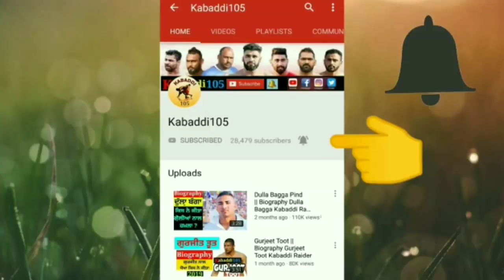Kala Dhanaula || Kala Dhanaula Kabaddi Player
Kala Dhanaula Kabaddi Player || Kala Dhanaula Kabaddi || Kala Dhanaula interview